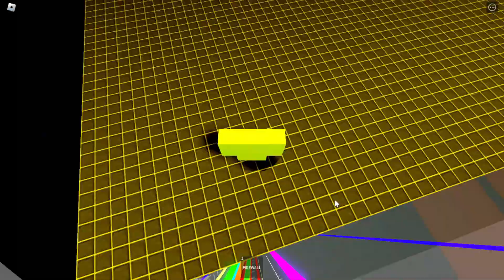КАК ПОЛУЧИТЬ СКИН "BEARCADE" И БЕЙДЖ "EXTERMINATOR" | BEAR (Alpha) ROBLOX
Bearcade

~ССЫЛКИ~

🎭Мой Роблокс ник: Simonchik1237 (с 01.05.23 в др не принимаю)
📱Мой Дискорд - VladN_YouTube#9029

~ПЛЕЙЛИСТЫ~